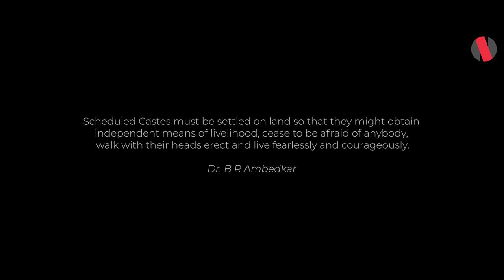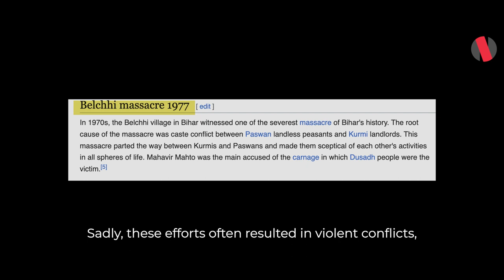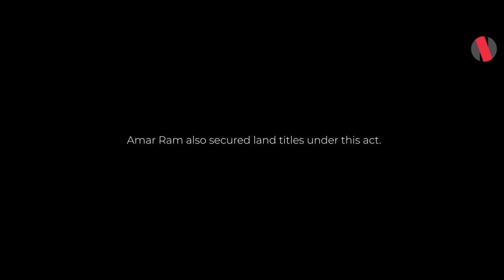Conversation Over Food: On Landlessness and Poverty in Bihar, With a Dalit Family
Amar Ram would hide whenever the village landlords arrived to recruit labourers, often coercing them into working in their agricultural fields for a meager wage of 2.5 kg of paddy. His wife becomes emotional whenever she recalls the time when their meals consisted of nothing more than chili and chapati. Poverty, forced labor, and hunger were the consequences of feudalism in Bihar, as in many other places. But is it a thing of the past? A Newsreel Asia journalist visited a Dalit family in the West Champaran district of Bihar to understand what has or hasn't changed in the state.